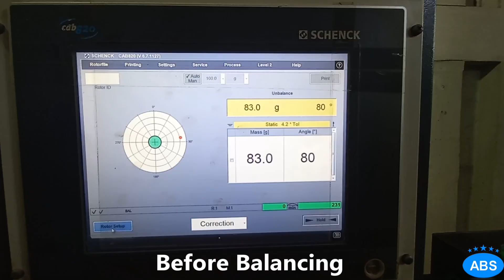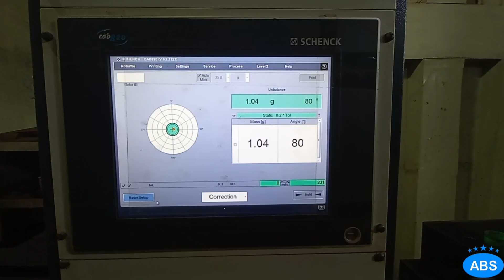Dynamic Balancing Service of Segment Plate at ABS Workshop Karachi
Machine Capacity • Ø 2,400mm x 3,000mm x 1 Ton.